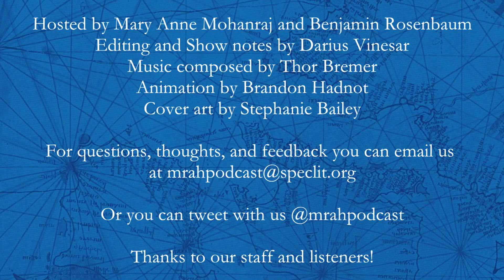Ep. 42 "Afro-Surrealism With Yvette Ndlovu"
Humans Mary Anne and Ben interview Yvette Lisa Ndlovu, (also human), as well as a Zimbabwean sarungano (storyteller), about her work in her recently published short story collection "Drinking from Graveyard Wells." The hosts of MRAH explore what it means to be a writer from the diaspora with Ndlovu, as well as how she walked the line between speculative fiction and surrealism while ruminating on the rich historical, cultural, and mythological stories of her homeland.

You can find out more about Ndlovu and her short story collection, "Drinking from Graveyard Wells,"